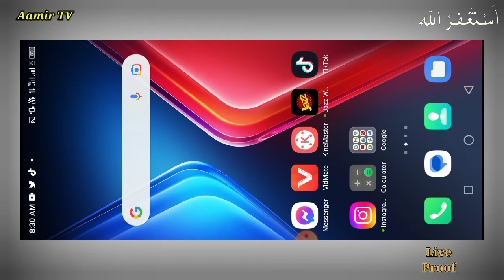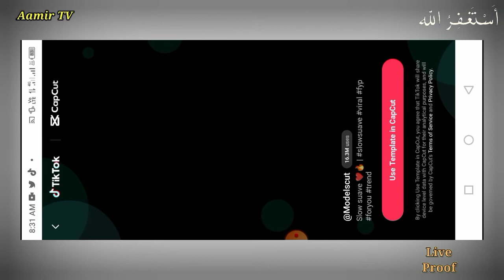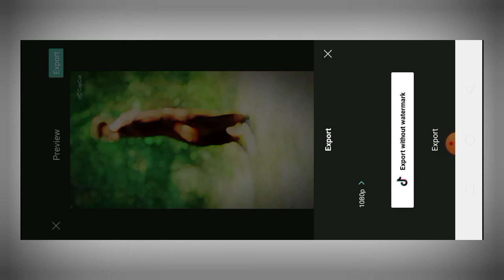tiktok all trending template use in 1 click || tiktok all trending template use trick